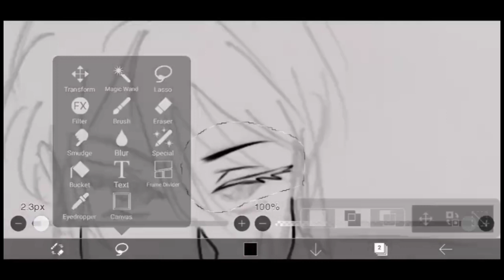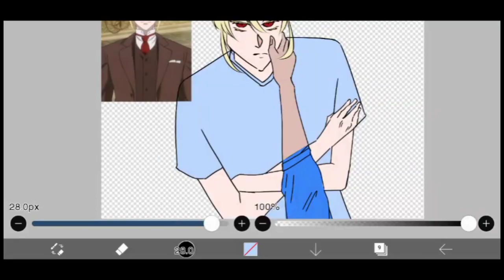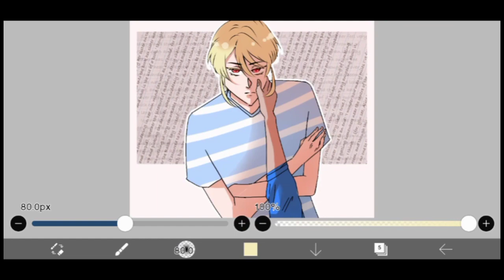William James Moriarty Fanart || Speedpaint♡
One of my favorite character from Moriarty The Patriot ❤️

I hope u enjoy to watch it!🥺❤️